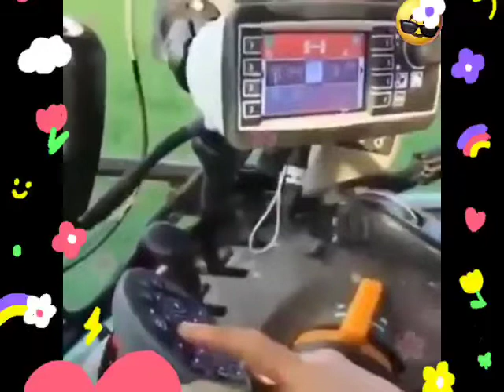खेती मे इस्तेमाल होने वाली इन आधुनिक टेक्नोलोजी को देखकर आप हैरान रेह जाएंगे ।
You will be surprised to see these modern technologies used in agriculture.